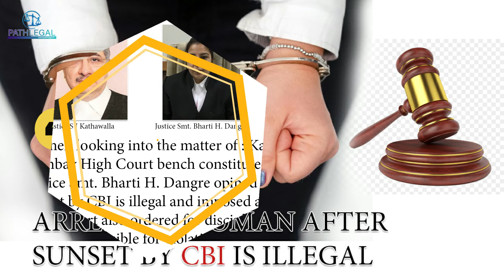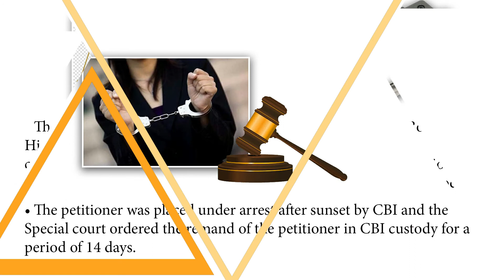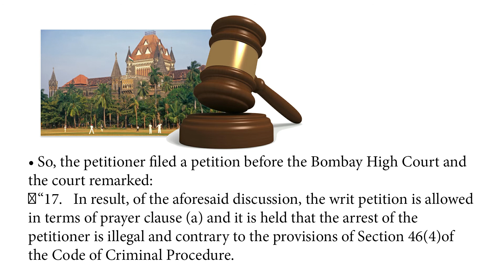PATHLEGAL JUDGEMENTS:ARREST OF WOMAN AFTER SUNSET BY CBI IS ILLEGAL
The High Court of Bombay bench constituted by Justice S J Kathawalla and Justice Smt. Bharti H. Dangre opined that arresting a woman after sunset by CBI is illegal and imposed a fine of Rs.50,000/-on CBI. The court also ordered for disciplinary proceedings against CBI officer responsible for violation of Section 46(4)of the Code of Criminal Procedure.